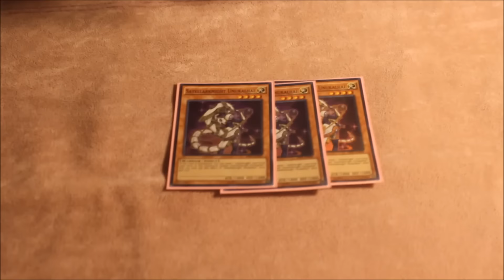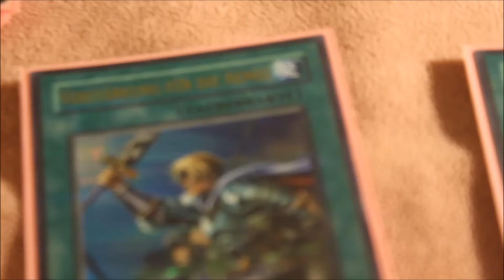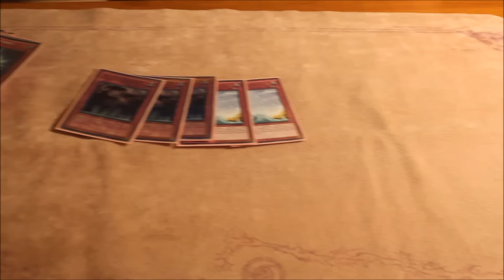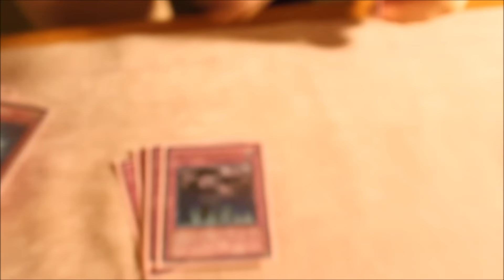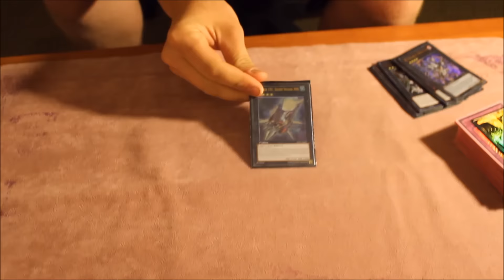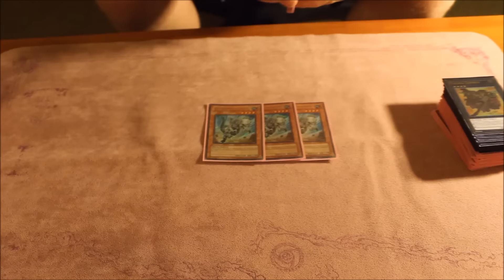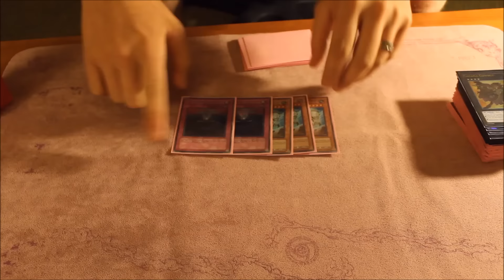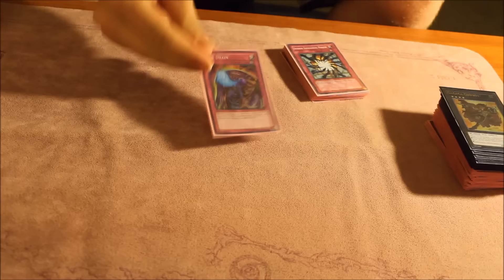Satellarknight Deck Profile July 2015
This is my friend's deck profile for satellar. He played it at NAWCQ but scrubbed out, because well that happens haha but I feel like you guys deserve more content so it's coming.